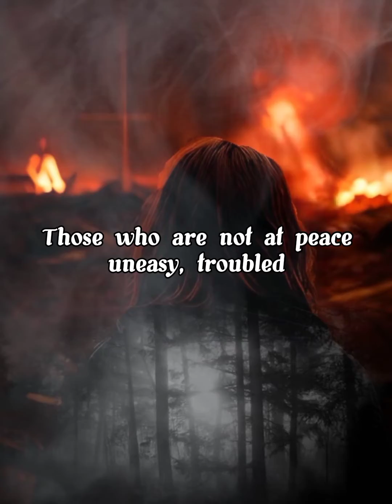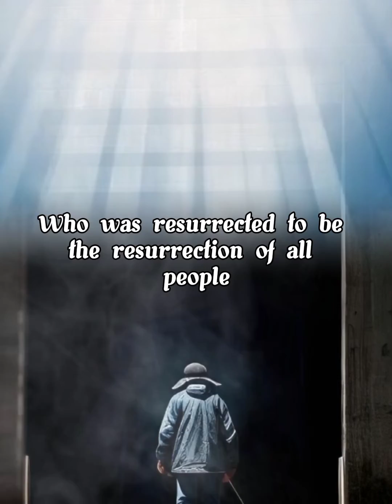Prayer for all Souls in Purgatory and for all our dear departed loved ones